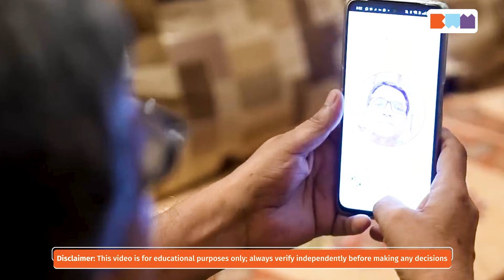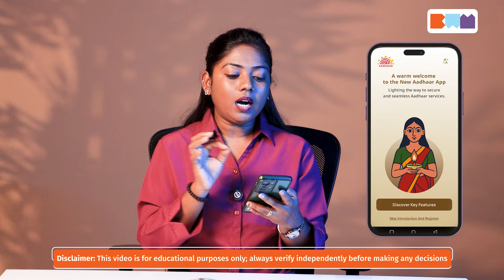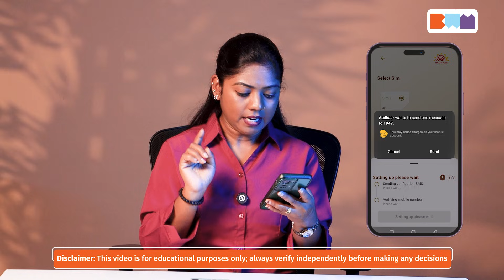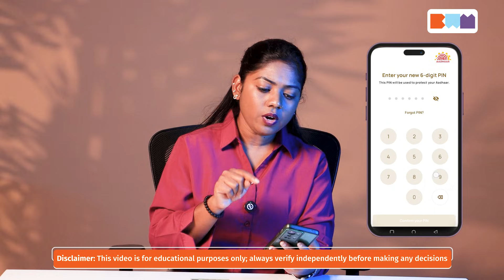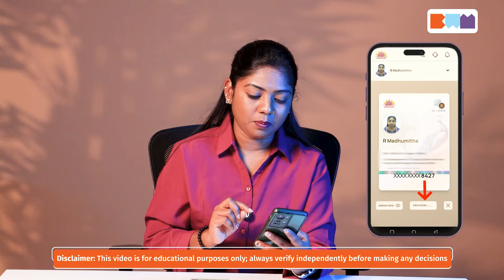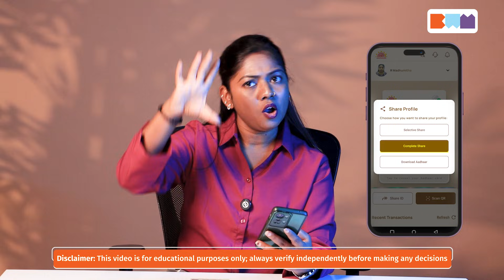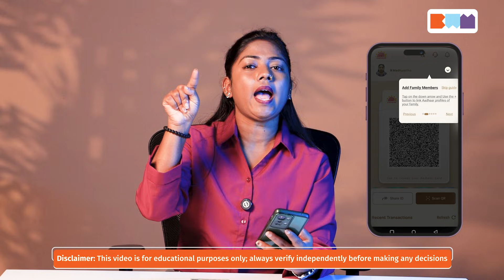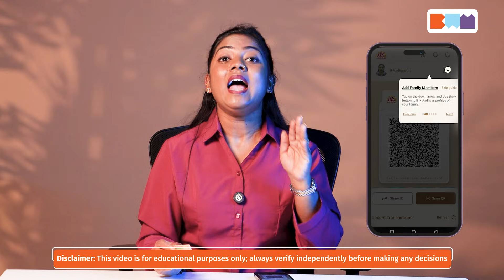இனிமே ஆதார் கார்டு தேவையில்லை!😮 புதிய Aadhaar App Full Details in Tamil 📱✨ | Madhumitha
00:01 - 🔔 Intro: Why Aadhaar is important
00:26 - 📱 Prepare Aadhaar details in the app yourself
01:46 - 📲 Download e-Aadhaar app (Android/iOS)
02:03 - 🔍 Explore app features & start process
02:39 - 🆔 Enter Aadhaar number & continue
03:05 - 📶 Select SIM & send OTP
03:50 - ⏱ OTP verification & face authentication
04:55 - 🔑 Set 6-digit PIN
05:12 - 📝 Verify personal details (Name, DOB, Address)
05:29 - 🔒 Mask Aadhaar number for privacy
06:08 - 📤 Share ID: selective/complete share & download
06:44 - 🔗 Use QR code for secure sharing
07:29 - 👪 Manage family members’ Aadhaar
07:58 - 🛡 Safety tips for digital Aadhaar
08:44 - 📢 Conclusion & share the video

In this video, we clearly explain the new Aadhaar App update that makes your physical Aadhaar card no longer necessary! 🪪📱
The latest mAadhaar App features include Digital Aadhaar ID, QR-based authentication, offline verification, paperless KYC, and several security improvements that will completely change the way Aadhaar is used in India from 2025.

With this new update, you can now:
– Use Aadhaar services without carrying your physical card
– Access a fully valid digital identity across India
– Complete KYC for banks, SIM cards, and travel instantly
– Enjoy enhanced privacy and security features
– Save time with faster verification everywhere

This video gives you a step-by-step explanation, real examples, and a clear breakdown of how the updated Aadhaar App works.
If you want to stay ahead in the Digital India transformation, this is a must-watch!

This content is especially useful for:
Business owners, freelancers, students, job seekers, travelers, tech-aware users, and anyone using Aadhaar regularly.

All procedures and features demonstrated in the video are based on publicly available information. Before using this app, please ensure that your Aadhaar number is linked with your registered mobile number. It is your responsibility to keep your personal Aadhaar details secure and not to share them in unauthorized places. We do not provide any financial or legal advice. For the latest changes or updates, please refer to the official UIDAI website (uidai.gov.in).